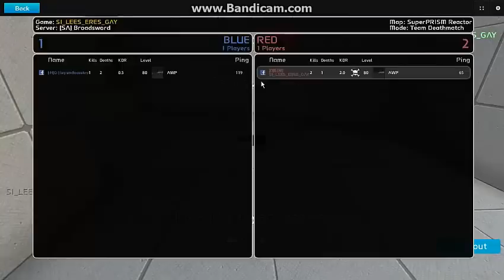UBERSTRIKE #7 1v1 SI_LEES_ERES_GAY vs leyendacastro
me pidio el vs y que lo grabara
aqui esta...

PAGINA FACEBOOK.